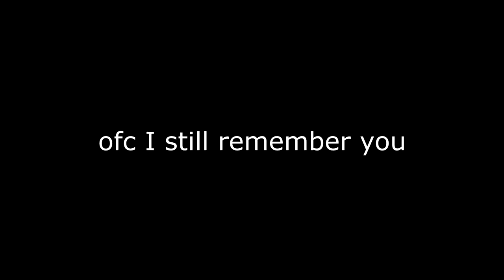SURPRISE! | Minecraft: BattleAsya Skywars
Yep, I'm back for more Minecraft content. And I have a surprise for you all! Can you guess what it is? :3

Comments that contain hate, violence, threats, lack of common sense, trash talking, harassment of any kind will be automatically deleted. :) We're here to have fun and a good time. Please be nice, kind, friendly and respectful~